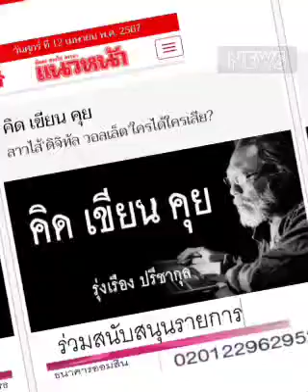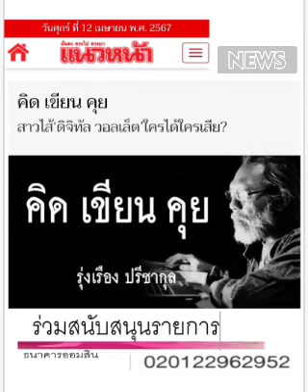ใคร (บริษัท) ได้ ... แต่'คนไทยเสีย' !!!